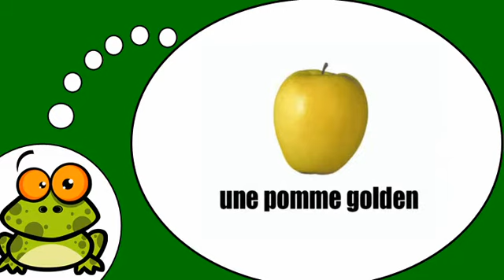Ismerje meg a francia # Les pommes